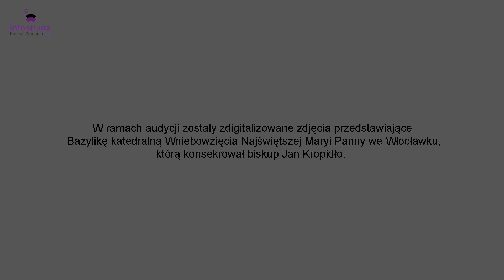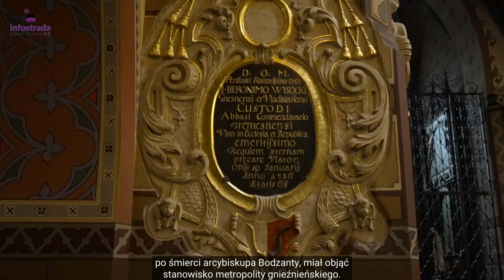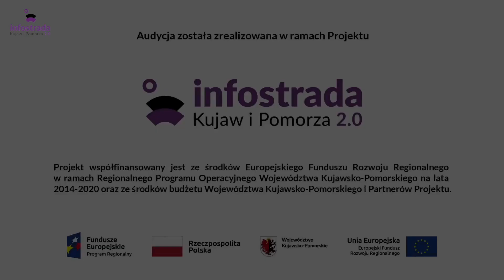Biskup Jan Kropidło - Bohaterowie historii